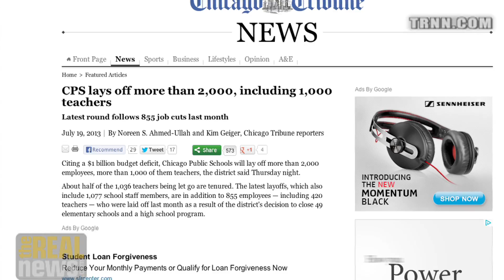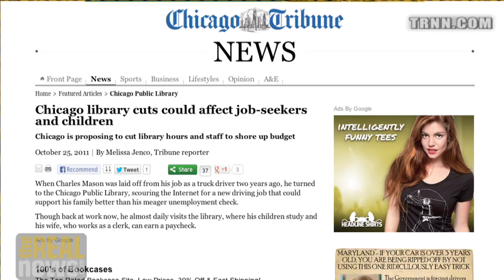Chicago Fires More Than 2,000 School Staff as Crippling Cuts Deepen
Austerity deepens in Chicago this year with the firing of more than 3,000 total school staff after closing 50 schools